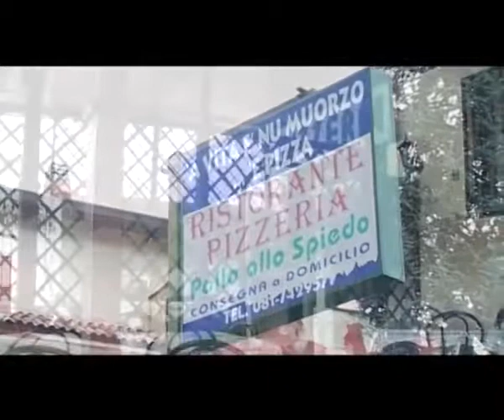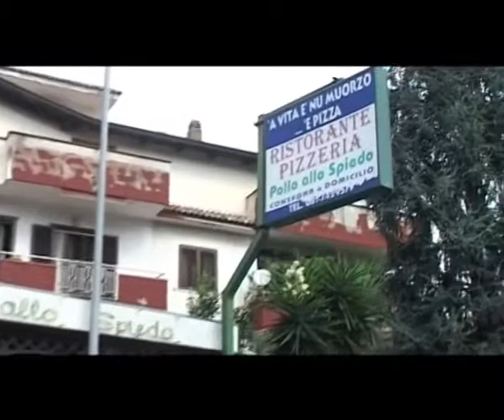Spot 2014 abbattitori di fuliggine Ventiltecnoful S r l